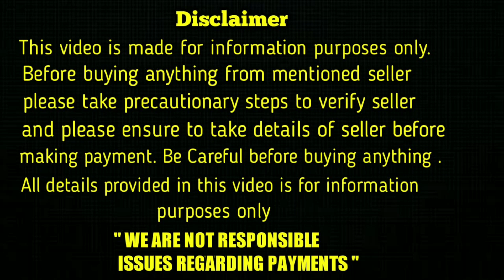top quality Pomeranian puppies for sale in telugu/8897975653 /aj pets